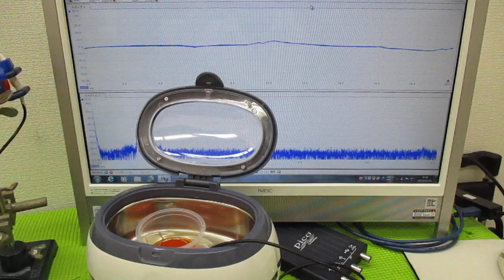超音波と間接容器による、ナノレベルの攪拌技術